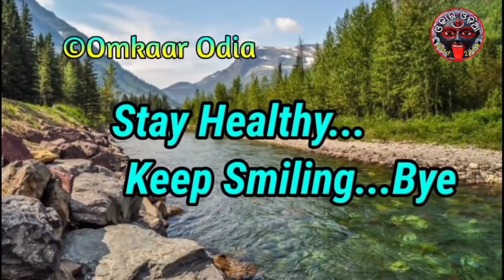Odia Health Update | Homemade Remedies | Useful Health Tips Odia | Ayurvedic Trees Health Benefits